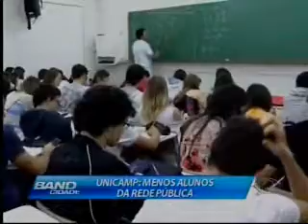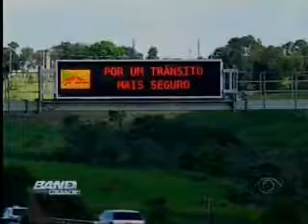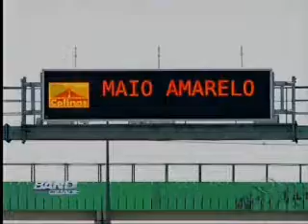Band Cidade Campinas - 07 05 2015 (BLOCO 2/pt.1)